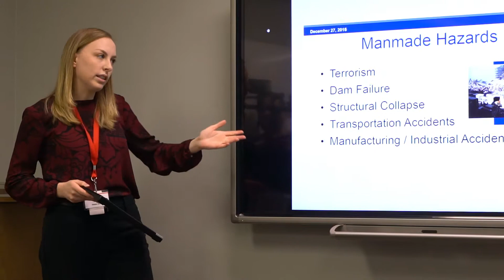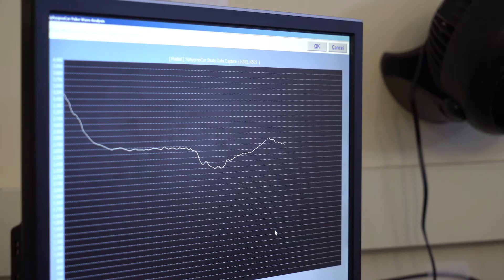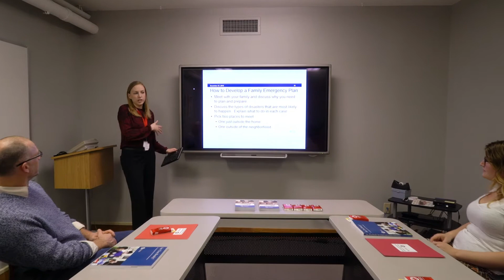Public Health at Falk College